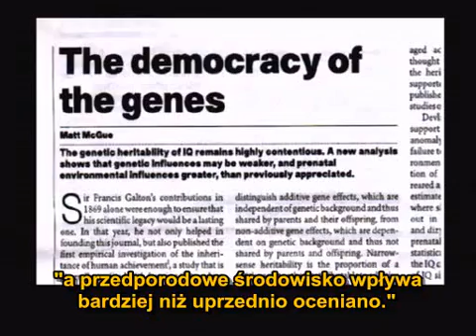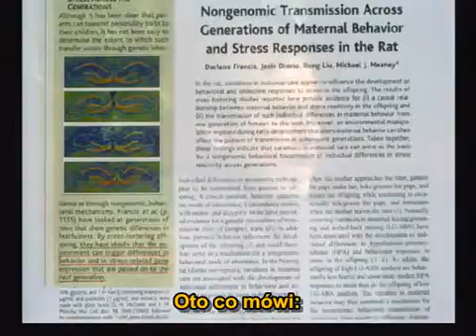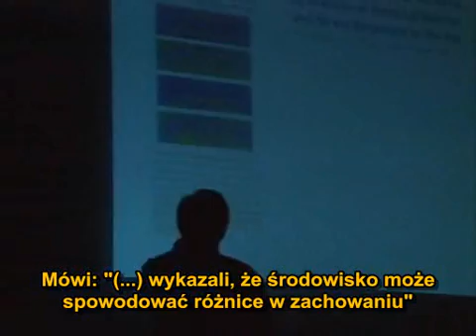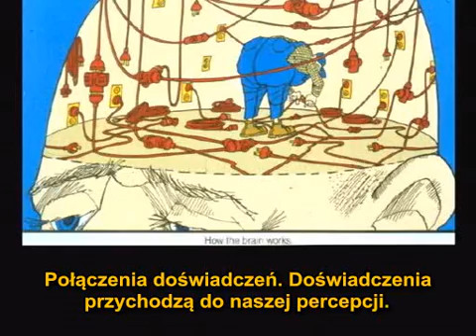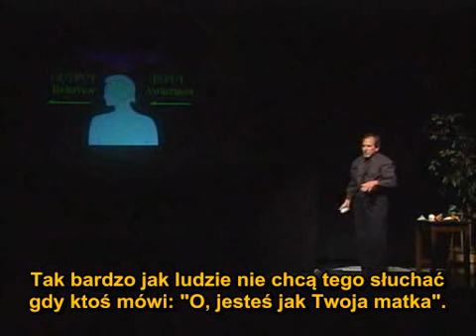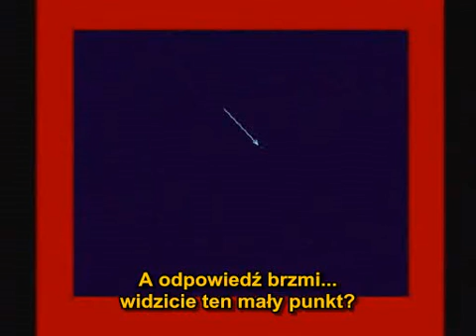Bruce Lipton - The New Biology - Where Mind and Matter Meet 13/15 (napisy PL)